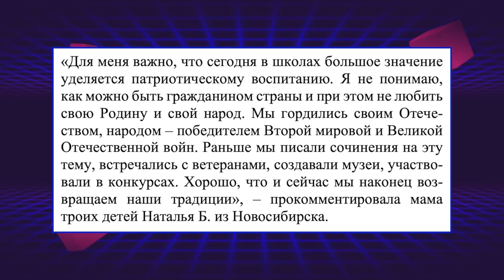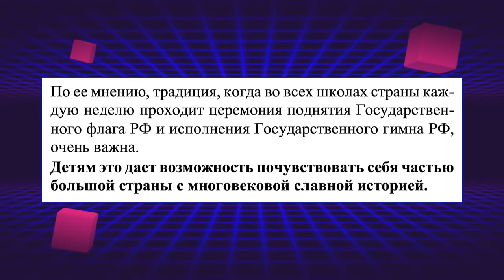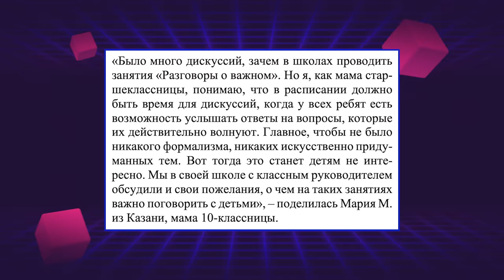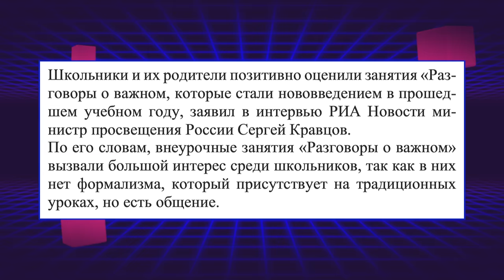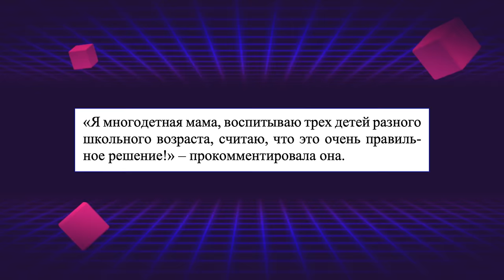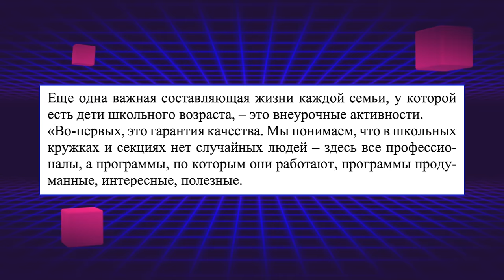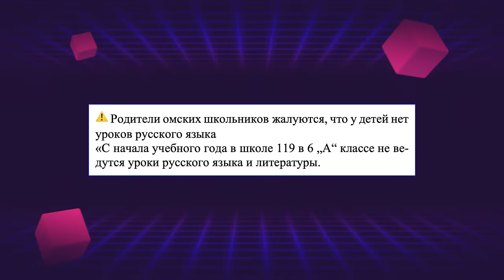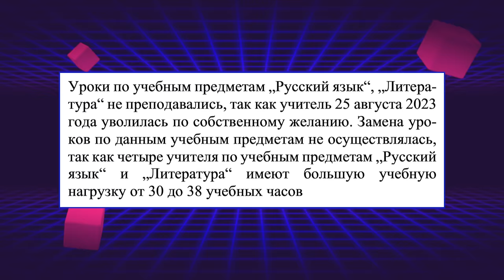ЧТО ВОЛНУЕТ РОДИТЕЛЕЙ?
Что волнует российских родителей? Патриотизм, уборка кабинетов и "Разговоры о важном".